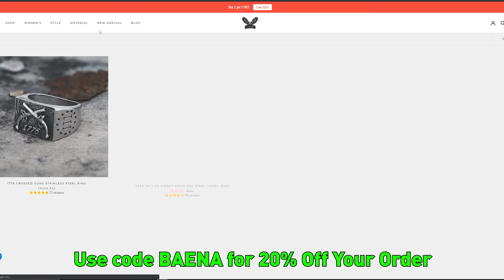DROP A to DOUBLE DROP A (7 String to 9 String Heavy Guitar Riffs)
In this video we take a look at a guitar riff in EVERY semitone from Drop A on a 7 string, to Double Drop A on a 9 string!

Nik Lagua
King Audio
Pete Wilson
baileyMoncrieff
Jim Klocek
Dave Stevens
Danny Blackaller
Noah Sandifer
Erik Rey
Tre Watson
Samuel
Jack Tennant
deathtrott
Sany Sohrabi
Jared Aldrich
Jackson Theis
david buzdygan
Samuel Helton
Devin Ziegler
Jacob Schultheis
Nasser Abdulaziz hajiah
Nick J.
Robert Kadlick
Brett Benfer
Jared
Tory Dodson
Brendon Wagner
AYK
Alex Griego
Brad Hettinger
Jordan Stewart
Lucas B
'-WOLF-
TRAVENGENCE
sheezy sux
Joseph Davis
Steve Collins
Dan Stribling
Pedro Orduata
Travis Wayne
Chris McLaughlin
James Gillenardo
Donovan Destro
David Kerr
Connor McGregor
Seth Johnson
Austin Rutledge
Anthony Best
Brian Moore
Mike
Josh Seel
KJ Gisherson